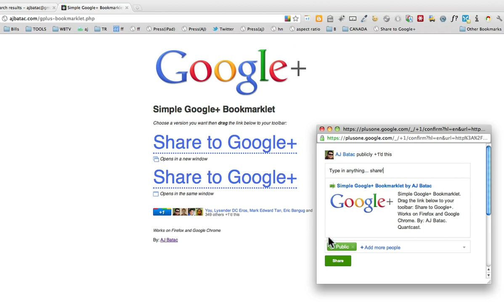How to use the Google+ bookmarklet (drag to bookmark toolbar)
Here's a video showing how to drag the Google+ bookmarklet to the browser's toolbar. I know it's very easy for you geeks, but this is for everybody else who doesn't know. Cheers!

Google+ Bookmarklet for the iPad?